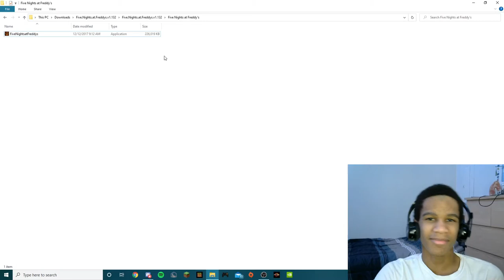Do NOT PLAY This Game At 3AM (FNAF)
I Was Actually Scared Playing This Game.